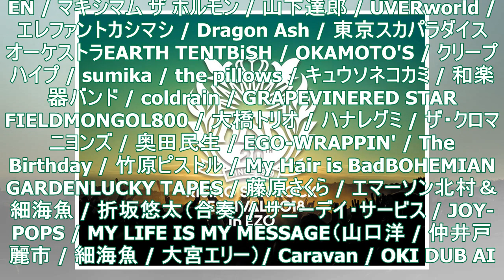「RSR」タイムテーブル発表でスカパラが2度目の大トリ、Base Ball Bear追加 - 音楽ナタリー